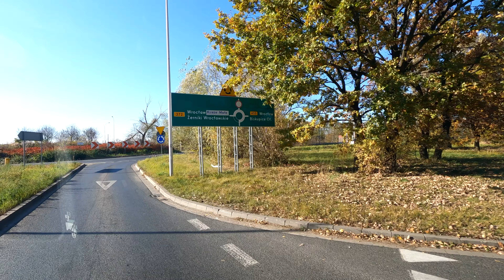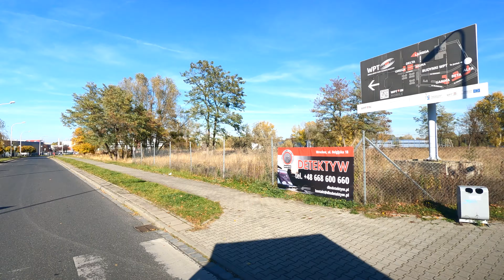4K / Польские деревни.. Дорога Jelcz-Laskowice - Wrocław / Dash Cam Roads of Europe - Poland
30 километровый отрезок дороги соединяющий между собой город Ельчь и Вроцлав.